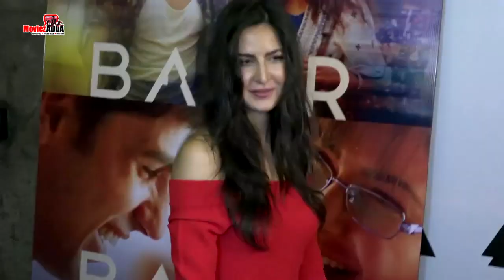Salman Khan Asks Katrina Kaif To Do An Item Song In Loveratri?